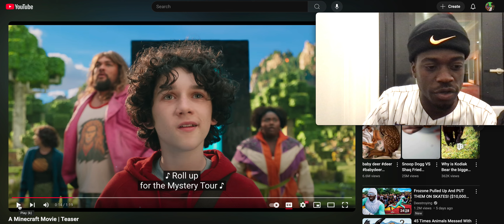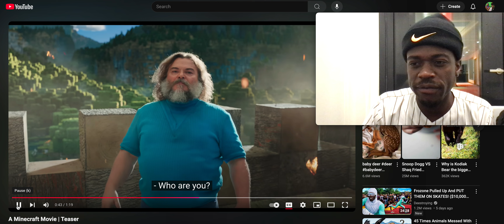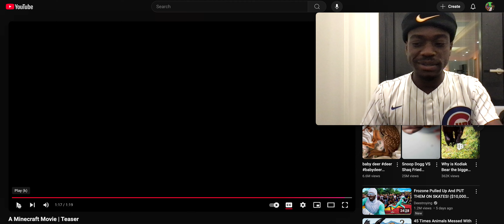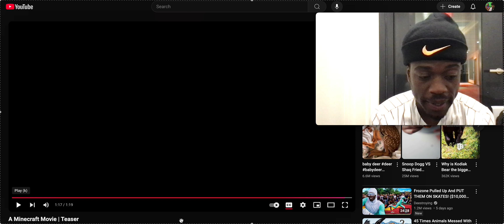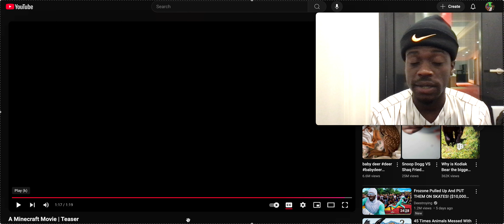A Minecraft Movie | Teaser (REACTION VIRAL) *Graphics in movie better than the GAME*